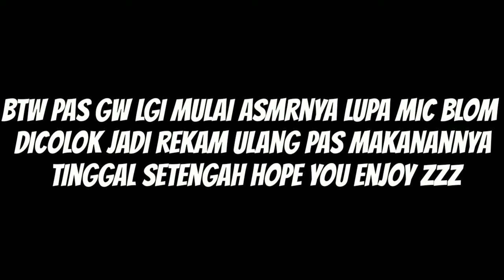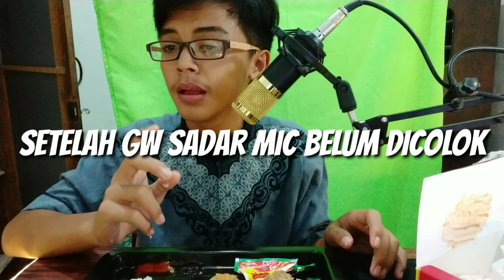BOCAH ASMR FRIED CHICKEN ! || ASMR INDONESIA